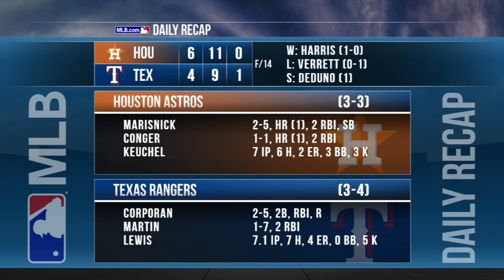4/12/15: Conger powers Astros to rubber game victory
Daily Recap: George Springer's game-saving catch in the 9th preceded Hank Conger's two-run homer in the 14th to lift the Astros to a 6-4 win